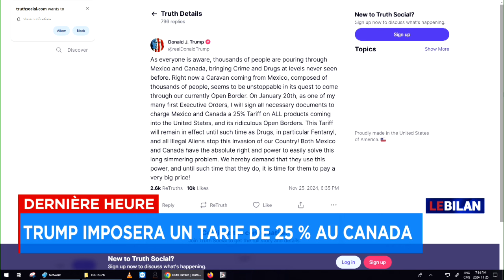Dernière heure: Trump imposera un tarif de 25% au Canada